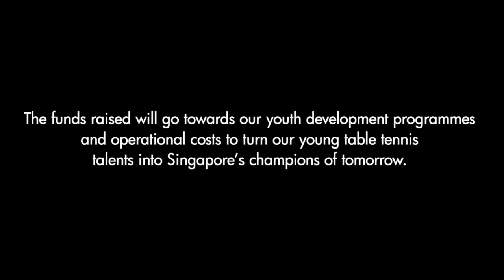STTA Gala Dinner 2015